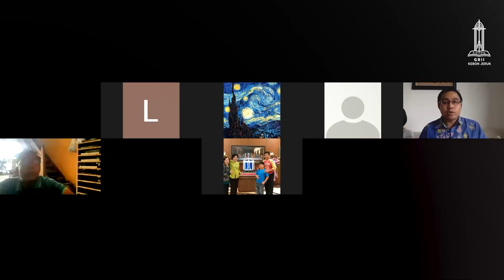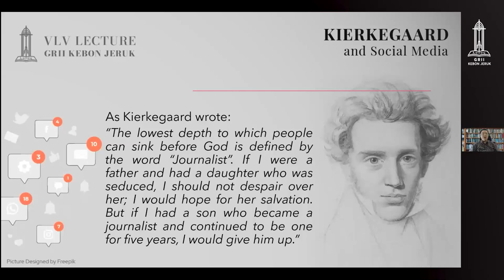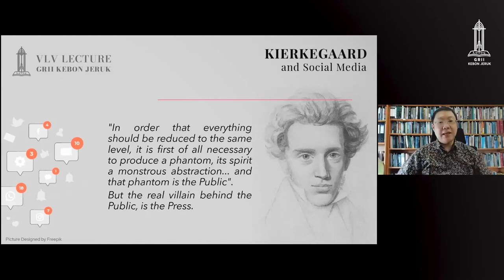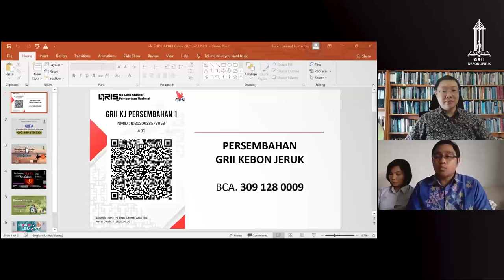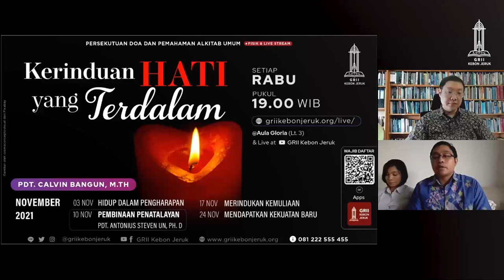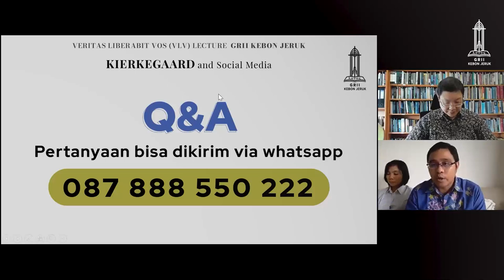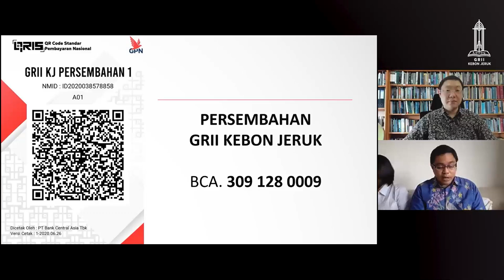VLV Lecture - Kierkegaard and Social Media - Pdt. Ivan Kristiono